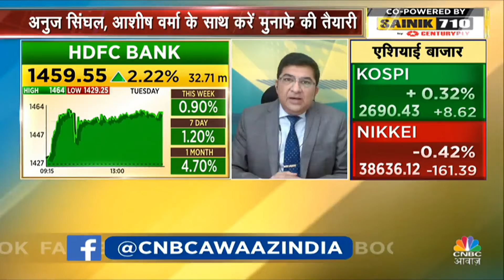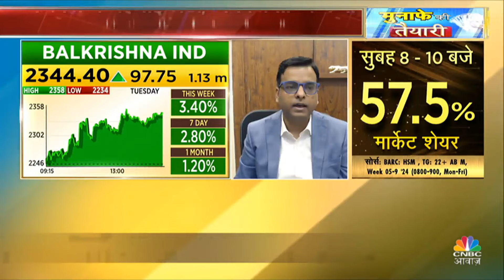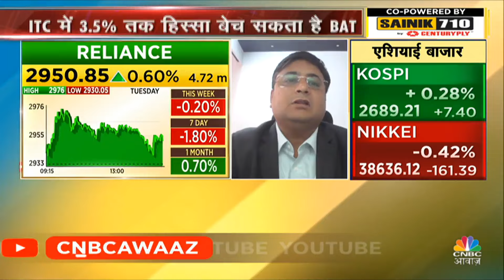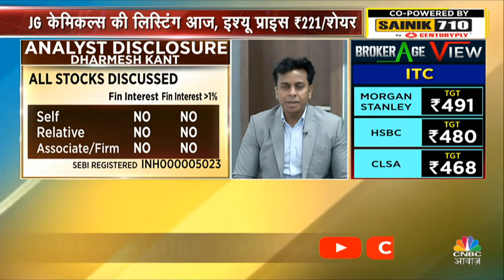Experts’ Morning Top Calls: आज के सत्र से पहले इन Stocks पर Experts Bullish | Business News